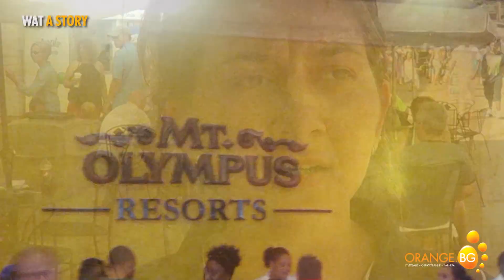Work and Travel в Mount Olympus, Wisconsin Dells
Orange лично провери Work and Travel офертите, които предлага. Виж разказите на работодатели и участници в най-популярната студентска програма. Започни и ти незабравимо WAT лято на